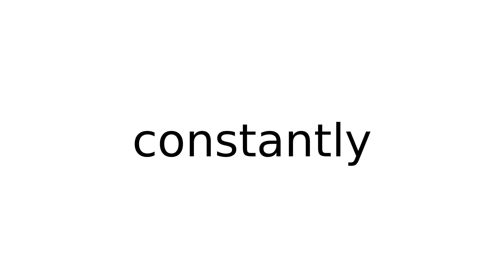constantly adverb meaning meanings definition definitions phonetics pronunciation english #